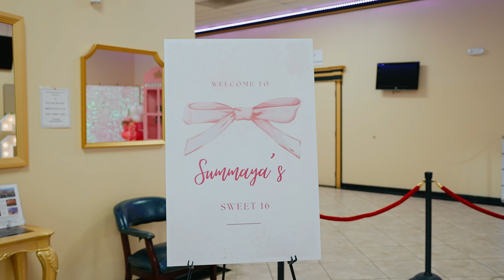BEST SWEET 16TH BIRTHDAY HIGHLIGHT | SUMMAYA'S SWEET 16 BIRTHDAY HIGHLIGHT 4K BY DKG PRODUCTIONS